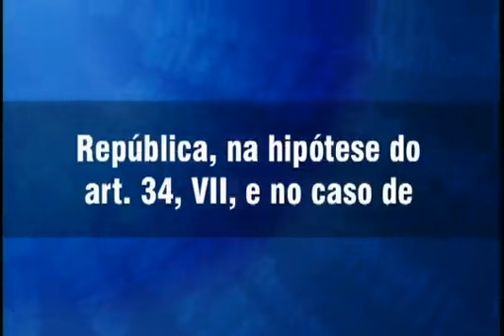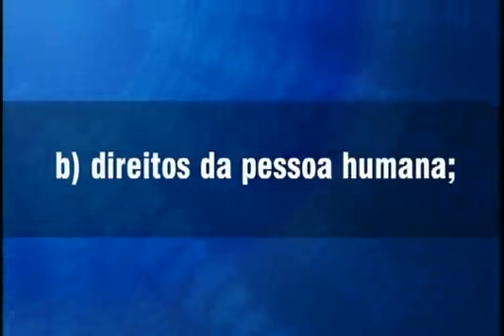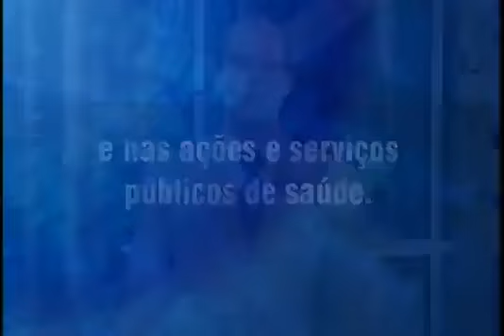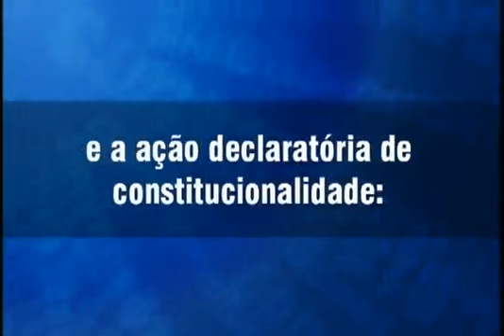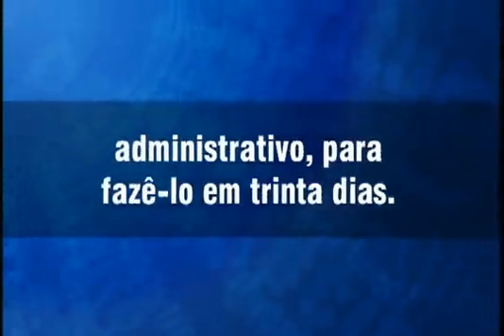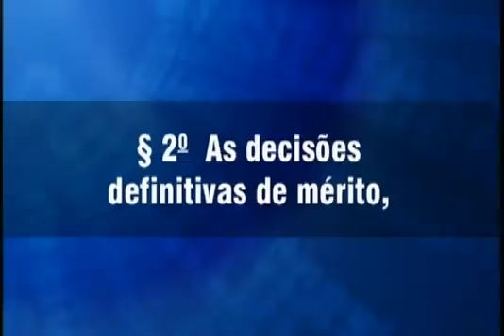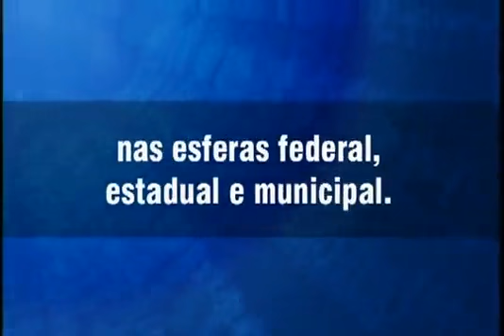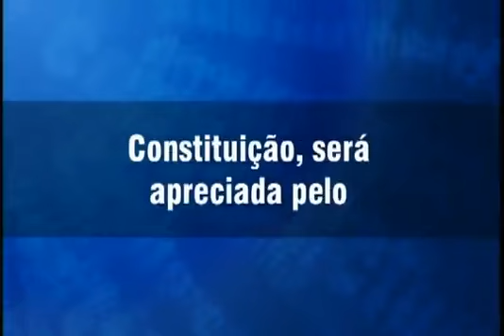15 Controle de constitucionalidade III direito constitucional 15